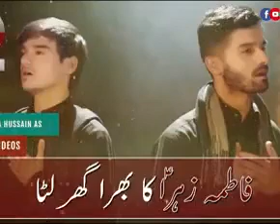BozdarAbdullah ..Chand Mehram Ka Nazar Aagya ||New 2019 Noha Status